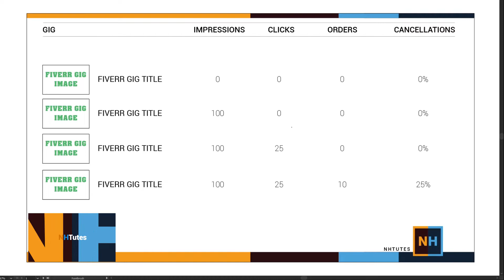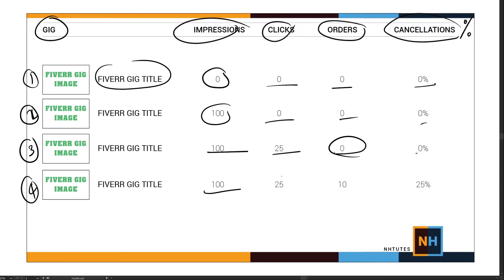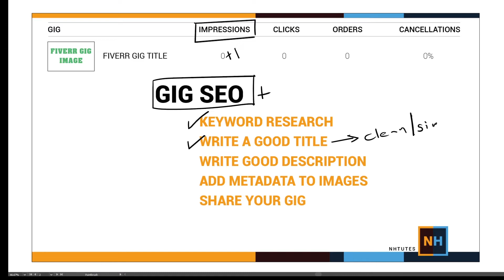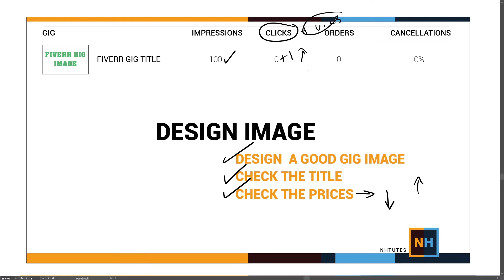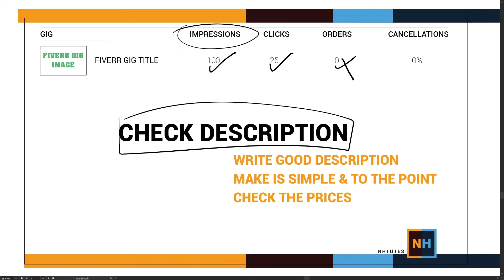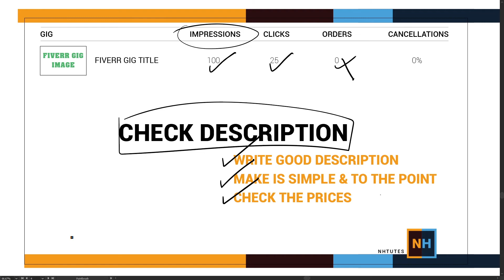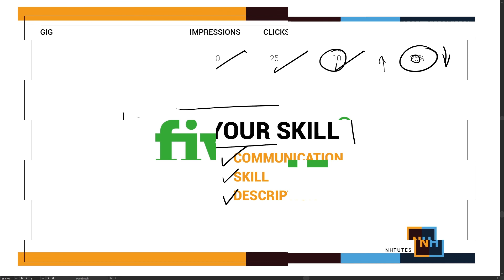How to read FIVERR Analytics Correctly Sinhala Tutorial | NHTutes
Fiverr Analytics  හරියට කියවමු Gigs ගොඩදාමු!
ෆයිවර් පලමු සහ අවසාන වීඩියෝව මෙය විය හැකියි.

CARTOON, VECTOR PORTRAIT කරන හැටි ඕන පොඩි එකෙක්ට තේරෙන සින්හලෙන් ඉගෙන ගන්න.මුල සිට සරළව දන්න තෙරෙන සින්හලෙන් :P ඉගෙන ගමු. සම්පූර්ණයෙන් නොමිලේ.